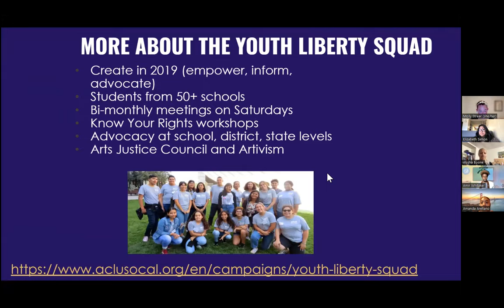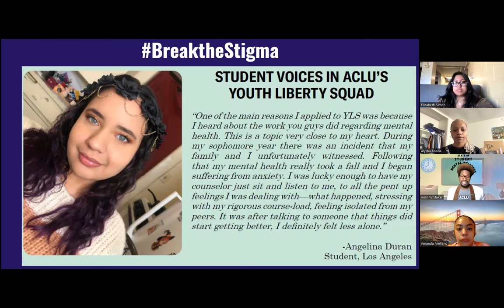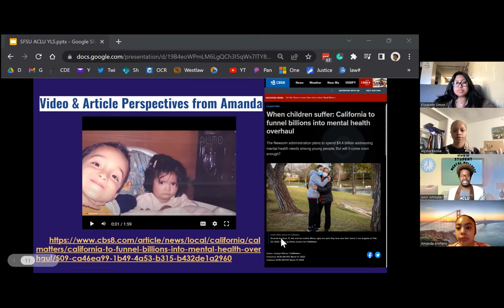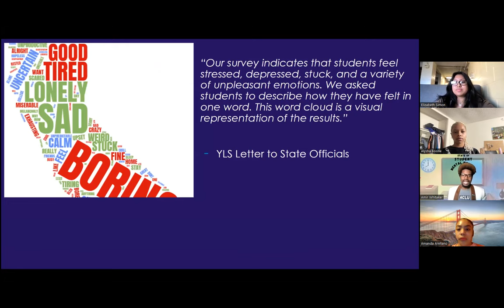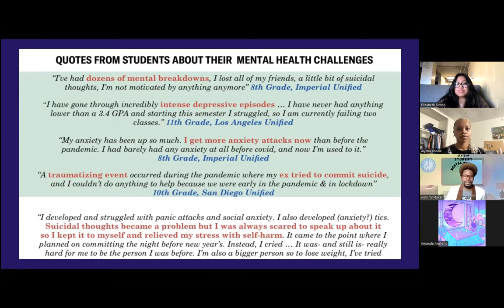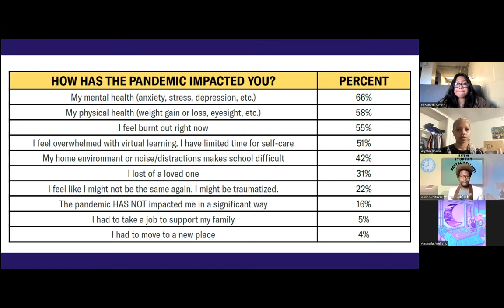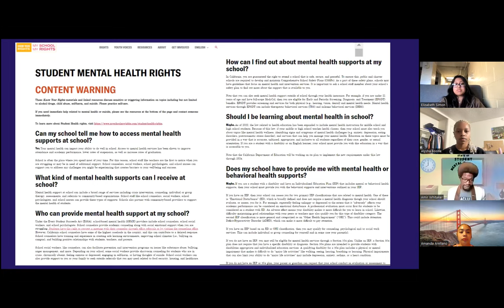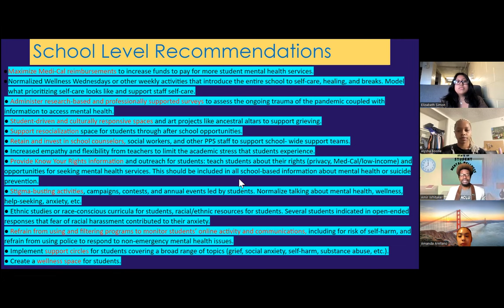[Spanish] Student Voices and Advocacy for Student Mental Health